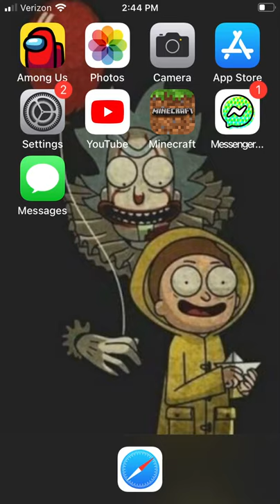The Rick and Morty show song(clean)